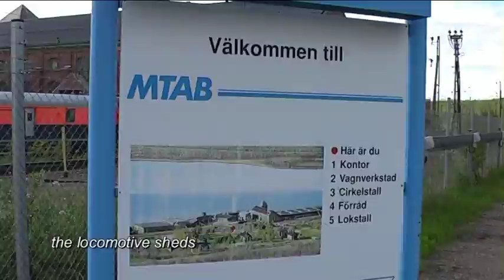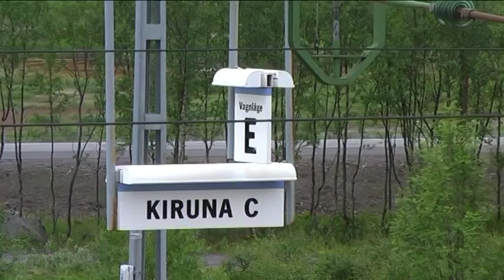LKAB iron ore trains with old Dm3 and new IORE locomotives in Kiruna 2007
In 2007 the DM3 with iron ore trains were still to see at the old station of Kiruna. Also the IORE locomotives. It is history now.. Nowadays you find these trains about 10 km outside the old. town.